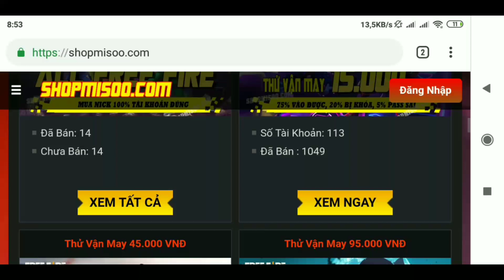Free Fire | Giả Gái Đi Gạ Trai Và Cái Kết 🤧 | Misoo Tv